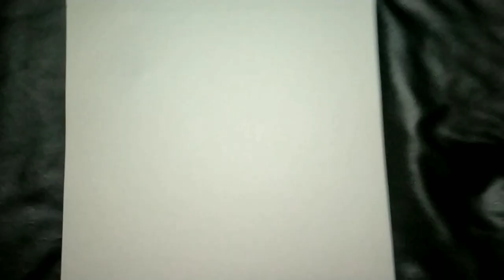How To Draw Wolverine। Wolverine Drawing।।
"Art craft"

Art by "DEBOJIT SAHA"